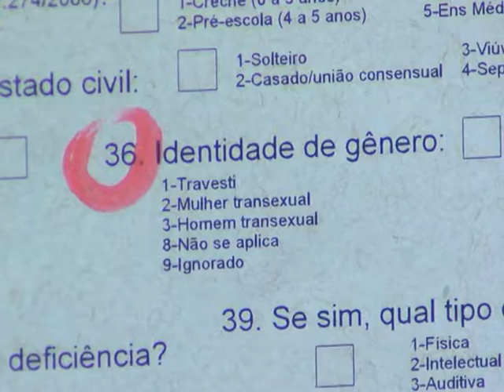Hospitais vão registrar violência contra população LGBT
NBR NOTÍCIAS - 29.01.15: Nesta quinta-feira (29), Dia da Visibilidade Trans, uma comissão interministerial foi instituída para enfrentar a violência conta lésbicas, gays, bissexuais, travestis e transexuais. Dentre as primeiras ações do grupo está a alteração no sistema de notificações de casos de violência do Sistema Único de Saúde (SUS). Além dos dados gerais e informações sobre o caso, serão acrescentados dois novos campos na ficha: orientação sexual e identidade de gênero. Segundo a ministra-chefe da Secretaria de Direitos Humanos, Ideli Salvatti, a comissão vai trazer um avanço na garantia dos direitos humanos da população LGBT.